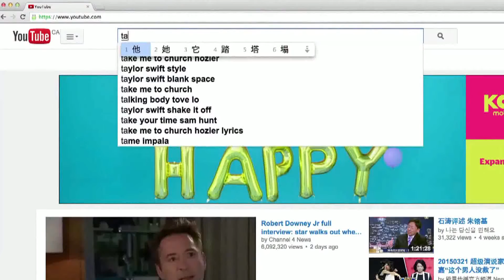石涛TV 《石濤評述》詭異：中共兩次“死在”田北俊手中 23條和政改 （2015-06-18）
在《石濤 TV 》的app中，包含了《石濤TV》的系列節目：
1. 最為大家熟悉的、每日更新的《今日點擊》與《石濤評述》
2. 《石濤.Radio》可直接下載每期的《今日點擊》和《石濤評述》，及《石濤.Radio 》製作的非訂閱節目
3. 《濤哥侃電影》石濤用自己語言詮釋著電影中人性、生命、靈魂、情感、境界等
4. Facebook與Twitter石濤與您分享更多的人生感悟與生命理念
5. 《石濤（Studio）工作室 》包括濤哥的早期作品《週末視頻》、攝影習作、生命感悟